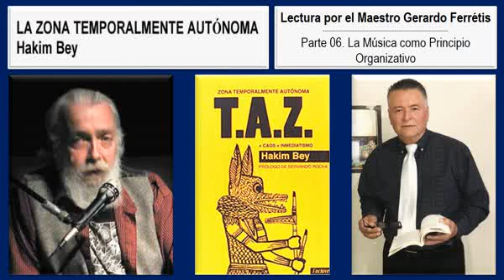La Zona Temporalmente Autónoma. 06. La música como principio organizativo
La Zona Temporalmente Autónoma. Hakim Bey
Lectura por el Maestro Gerardo Ferrétiz de León